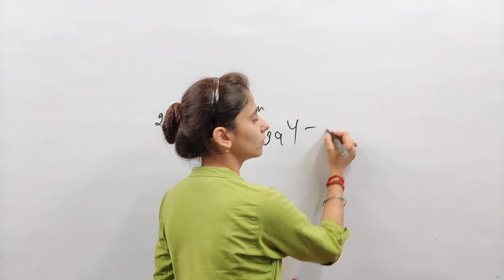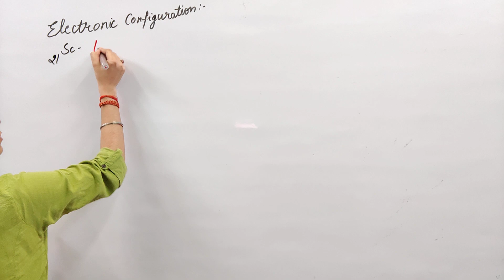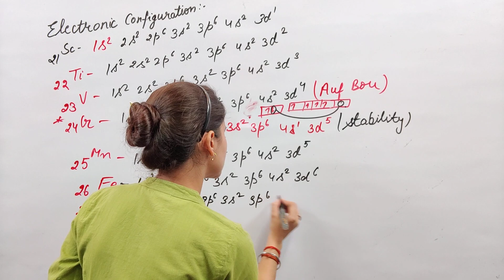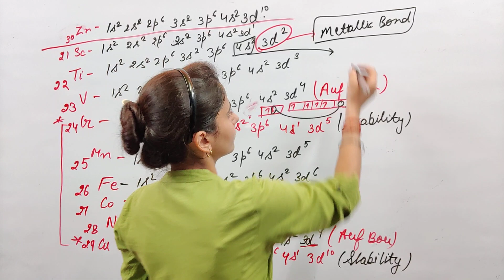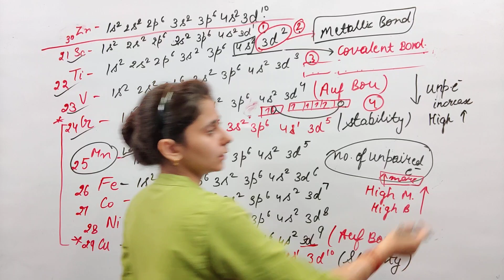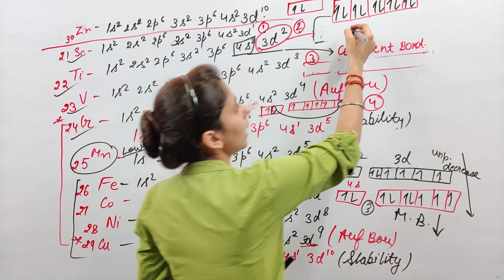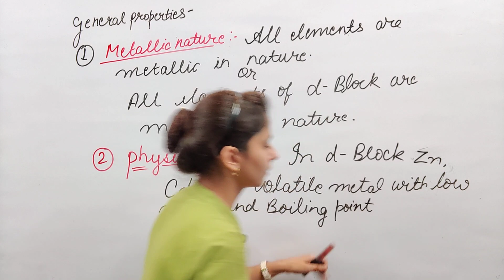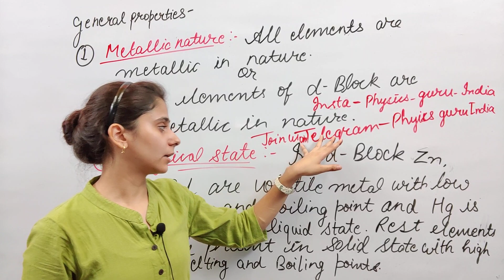Genral Properties of D Block | B.Sc. 2nd yr Chemistry | Physics Guru | Aarti Mam